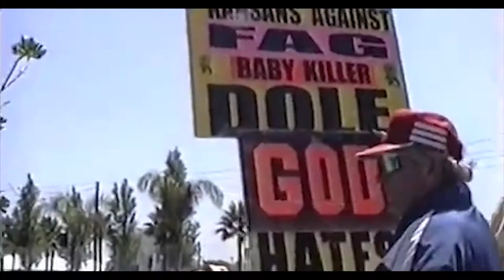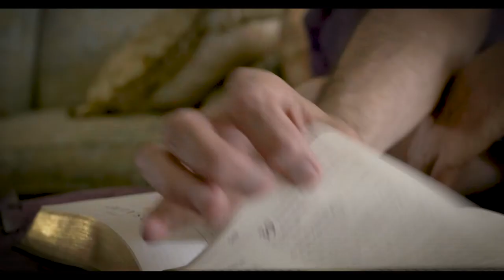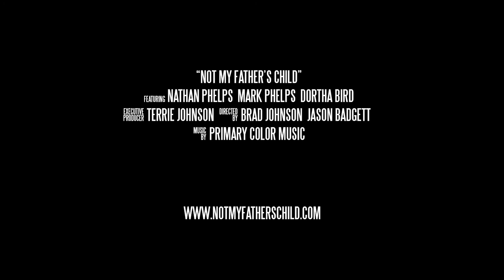Not My Father's Child Trailer 2017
Official Trailer for the upcoming documentary film "Not My Father's Child" starring Nate, Mark, and Dortha Phelps to be released in 2018 directed by Brad Johnson and Jason Badgett.